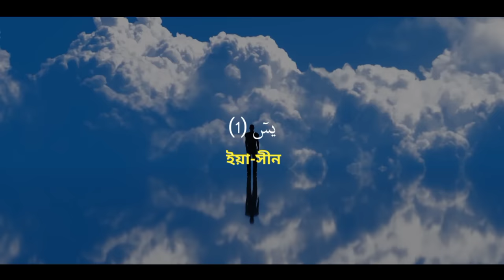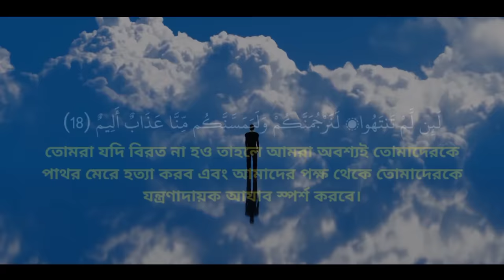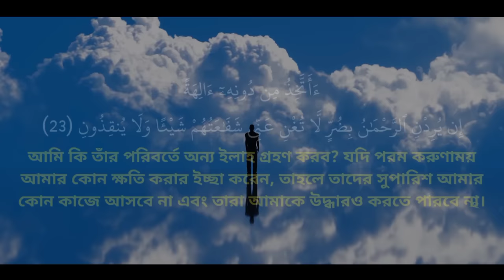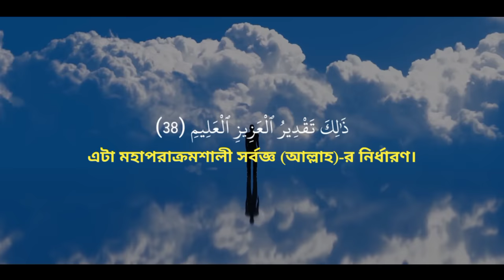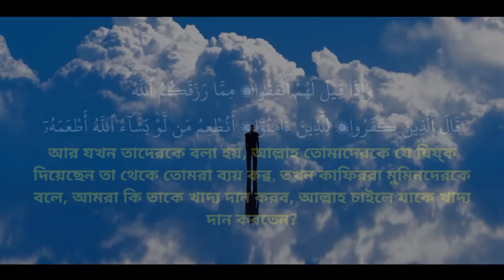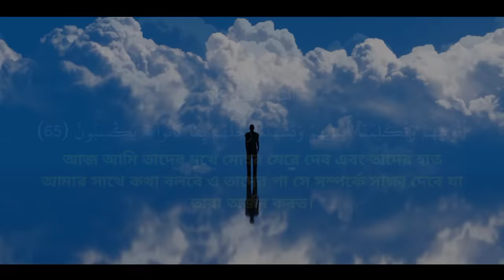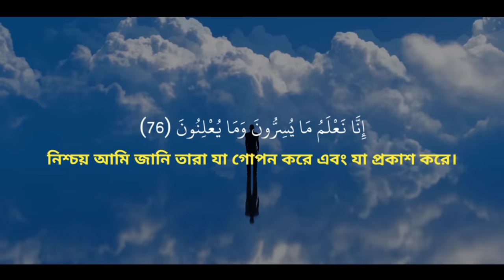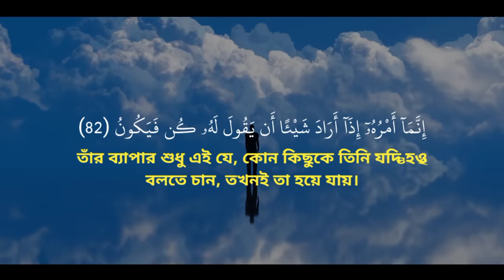সূরা ইয়াসিন এর অন্তর জুড়ানো তিলাওয়াত । Heart Touching Recitation of Surah Yasin with Translation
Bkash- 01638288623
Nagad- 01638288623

The Original Owner is Omar Hisham Al Arabi.